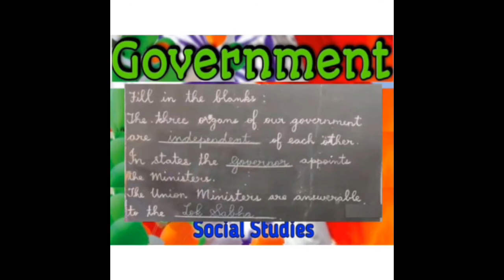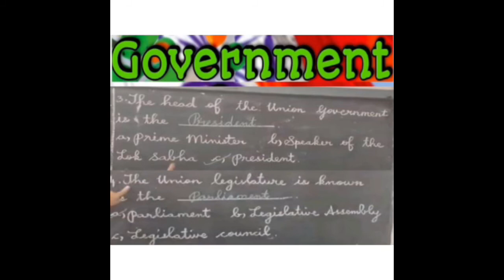GOVERNING OURSELVES = EXERCISES KEY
V SOCIAL TERM 3  LESSON 20  GOVERNING OURSELVES = EXERCISES KEY